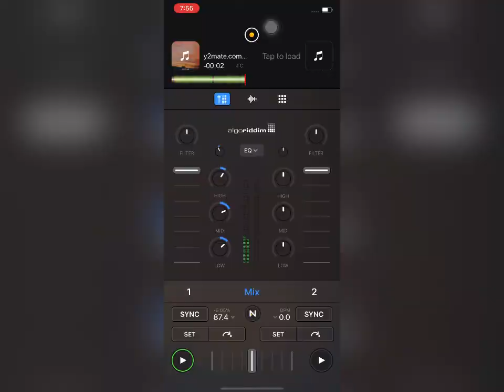eyedress - jealous (slowed + reverb)